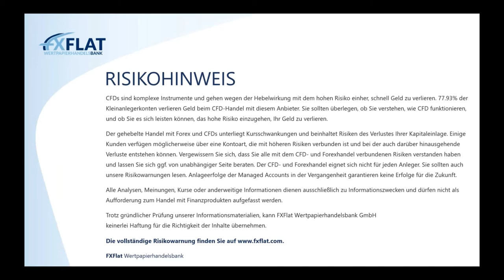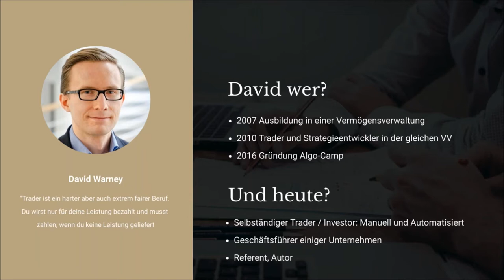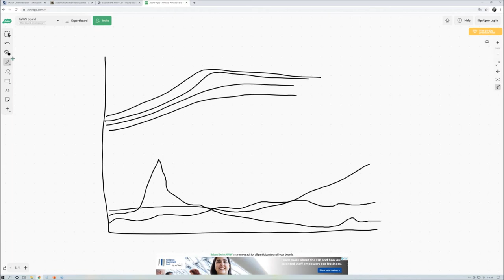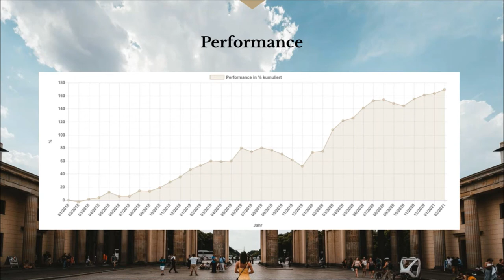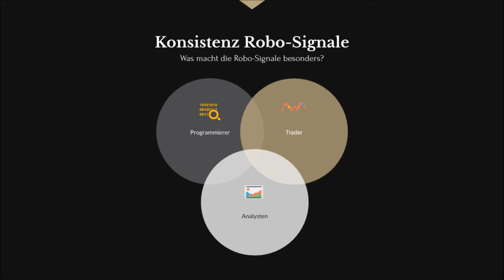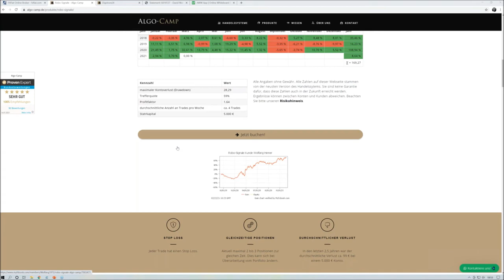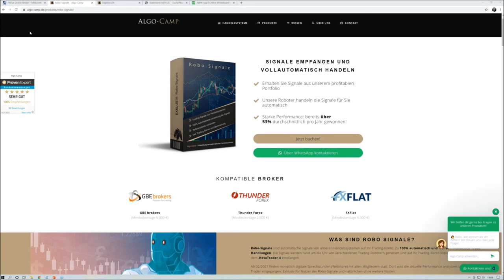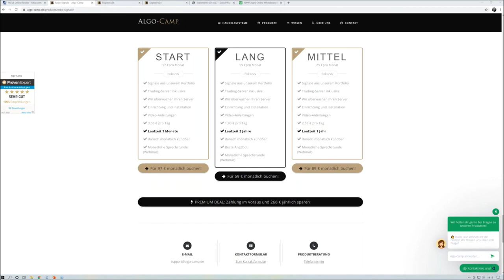Algo Camp - (Robo-Signale) Wie eine Vermögensverwaltung automatisch handeln - 22.02.2021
FXFlat startet zusammen mit Algo-Camp in eine neue 5-teilige Webinarreihe zum Thema "Robo-Advisor" und Automatisierungen. Der Referent David Warney ist Experte für automatische Handelssysteme und Expert-Advisors.

In dieser Webinarreihe zeigt Ihnen David Warney, wie die Vermögensverwaltungen den automatischen Handel angehen. Die großen Vermögensverwalter kochen am Ende des Tages auch nur mit Wasser. Das haben Sie als privater Trader auch zu Hause. Welche Methoden können Sie sich von den Vermögensverwaltungen abschauen? Wo sind Sie als private Trader den Verwaltern im Vorteil und wie können Sie diesen Vorteil für sich nutzen? Was brauchen Sie alles und wie können Sie den automatischen Börsenhandel starten?